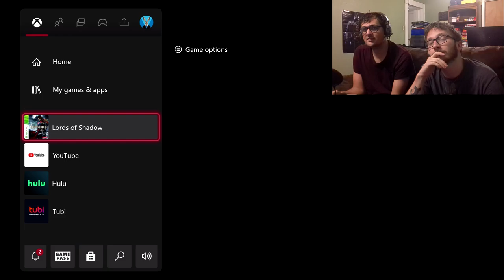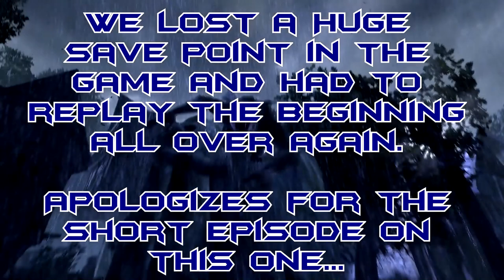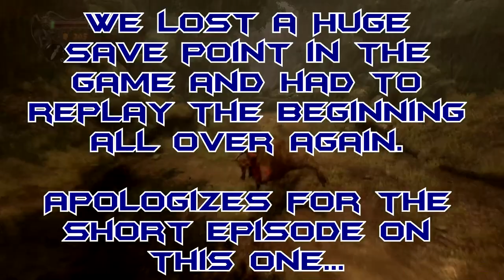Castlevania: Lords of Shadow Episode 2 - Krieger Has a Rewrite